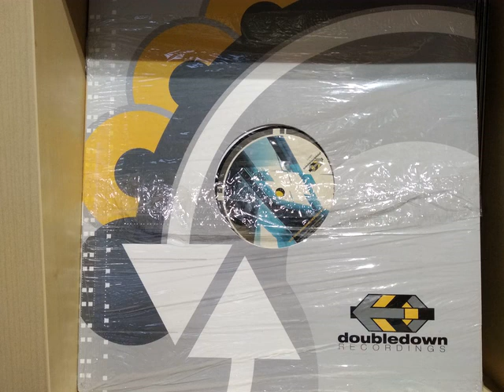Johnny Fiasco - Reflex (JT Donaldson's Remix)